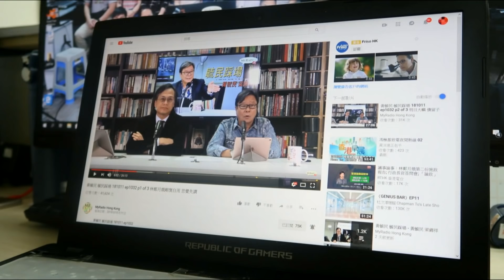本土最前線 181220 ep34 p1 of 2 昨日吾軀歸故土 今朝泛民也相同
主持  陳浩天
嘉賓  無妄齋